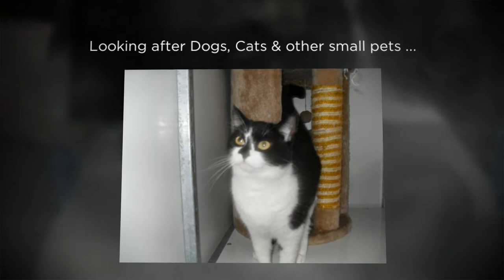Birch Bark Boarding Kennels and Cattery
Birch Bark Boarding Kennels and Cattery situated just off the M1 near Portadown will take better care of your dog or Cat while you are away.